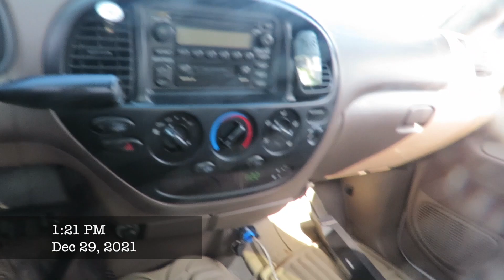FishTales: Fly Fish Yegua Creek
So much fun and the best way to find peace of mind...